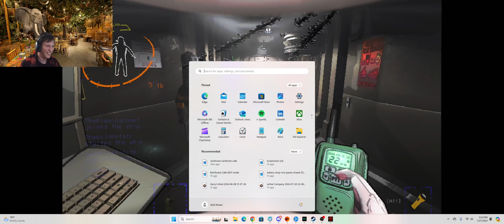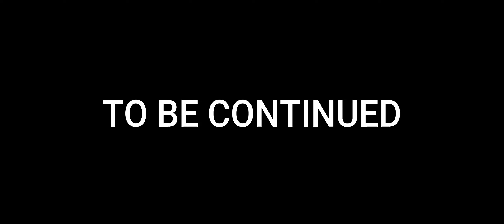Worst Lethal Company Luck Ever Part - 1